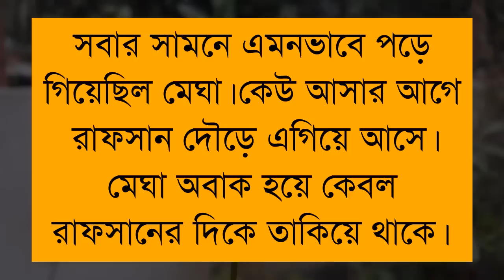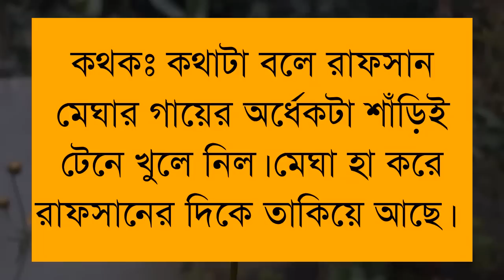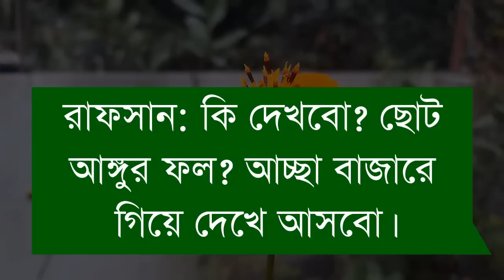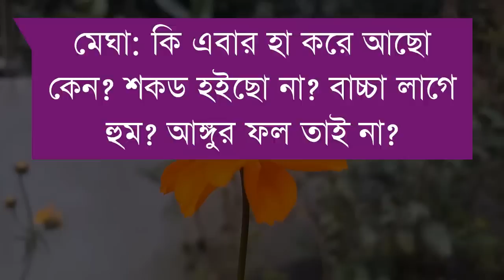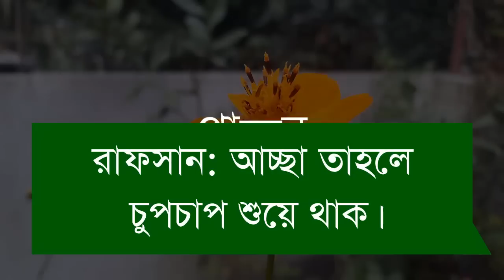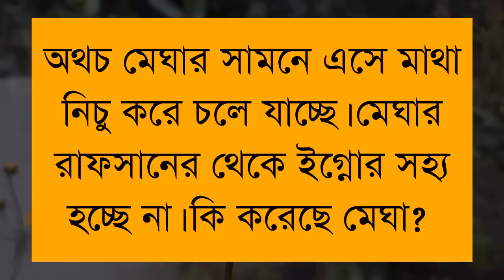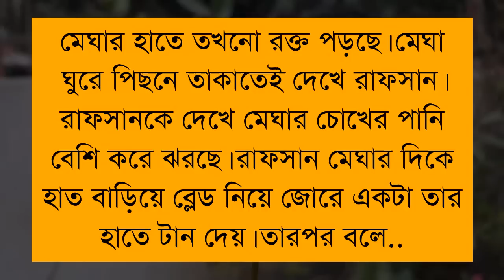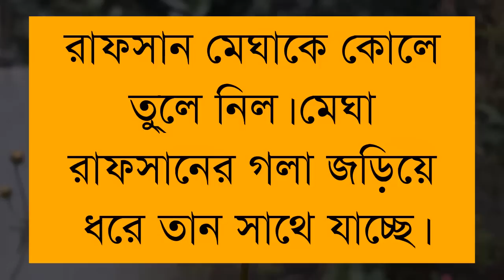চাচাতো বোন যখন প্রেমিকা | A ROMANTIC LOVE STORY BANGLA | Praktan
Voice = Sajid - Megh

Script :  Nill

Publisher - Praktan